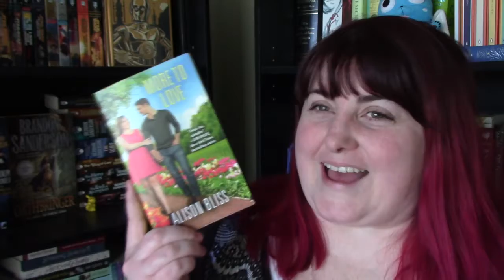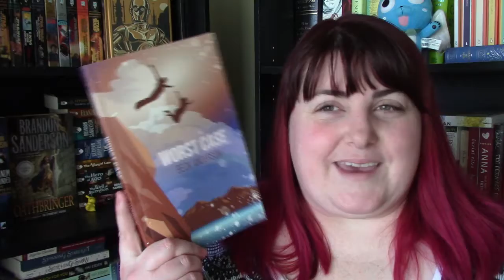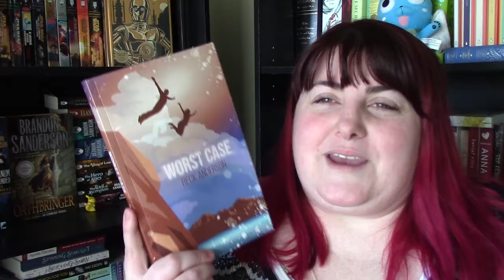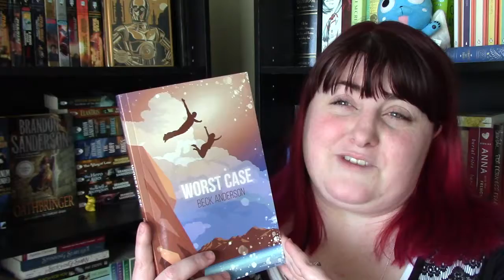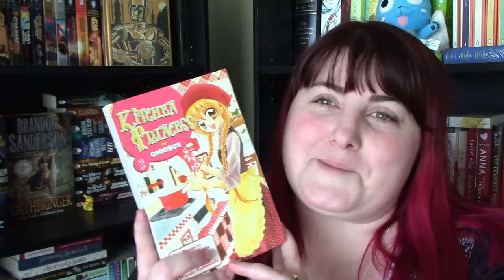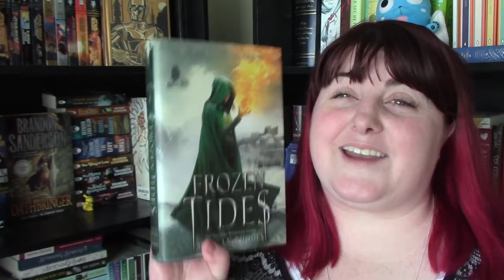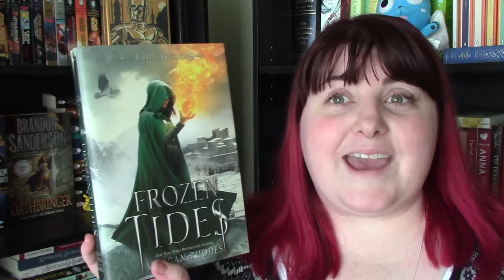January 2018 Wrap Up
Here are the books that I read in the month of January!